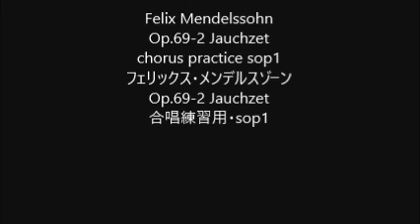Felix Mendelssohn Op.69-2 Jauchzet chorus practice sop1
Felix Mendelssohn
Op.69-2 Jauchzet